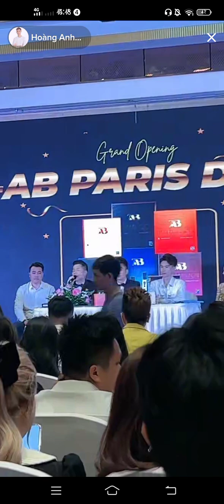Garand Opening T-AP PARIS DULA Part3 //